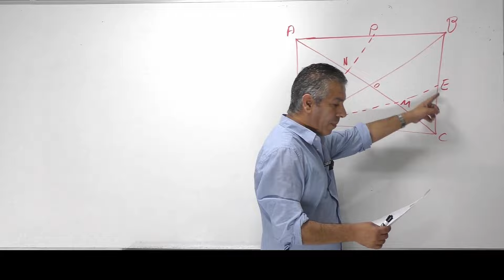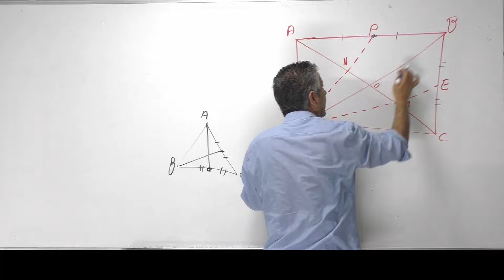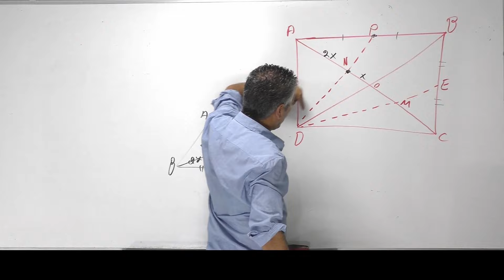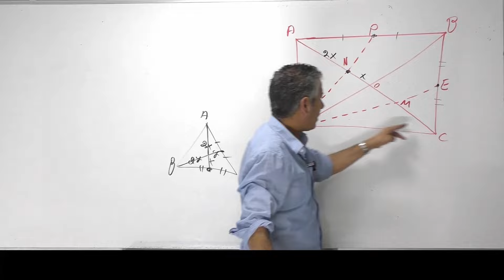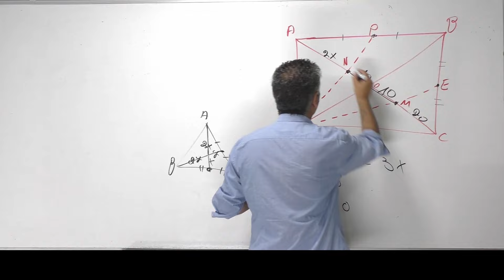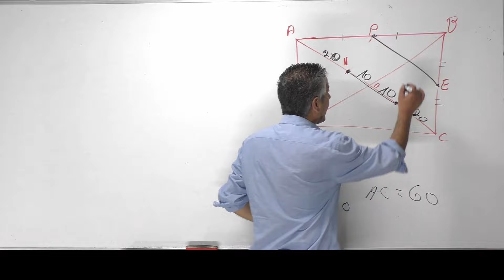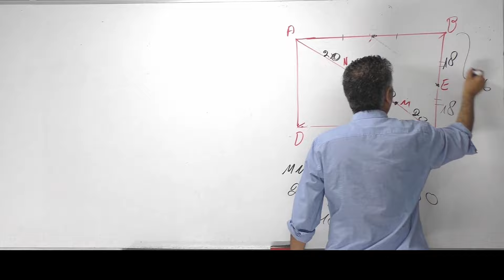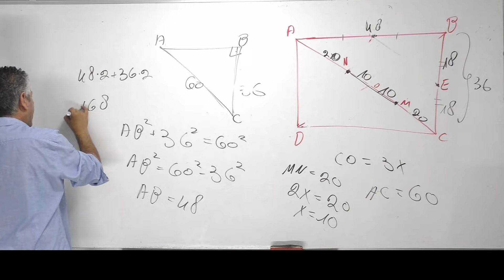גיאומטריה כיתה י | נקודת מפגש תיכונים וקטע אמצעים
00:00 סעיף א.
04:00 סעיף ב.
05:34 סעיף ג.